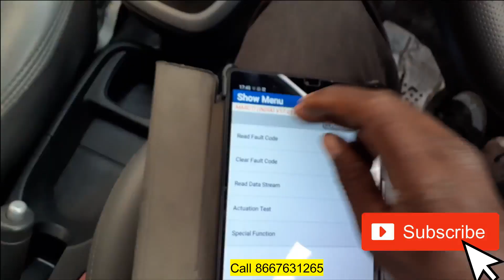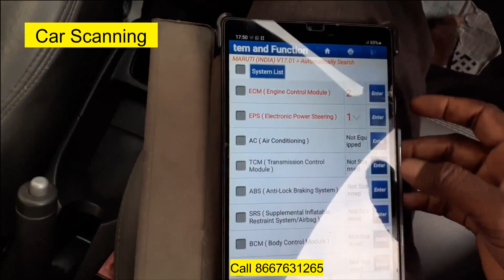WHY 3-USED CAR Reject ஆனது? | WHY 4th-CAR OK? | used or second hand car buy | CHENNAI CARTECH |Tamil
1) ஏமாறாமல் secondhand கார் வாங்க முடியுமா? | used car purchase | old car purchase | in chennai |tamil

3) How to check second hand car condition? | How to buy used cars? | What to check in used car?

4) Second hand கார் வாங்க போகிறீர்களா? | Used காரை எவ்வாறு வாங்குவது? | How to buy Used Cars? | Tamil

5) இந்த Second hand or used car காரை எவ்வளவு பணம் கொடுத்து வாங்கலாம்? | Buying second hand or used car

6) how to buy second hand car in tamil | How to buy preowned cars | used cars from direct owner | Tamil

8) Used Car வாங்கும் போது செய்யக்கூடாத நான்காவது தவறு என்ன? | To know when buying a used car?

2) Professional technical consulting for car buyers

3) Professional trainers for all Mechanics and Garage owners